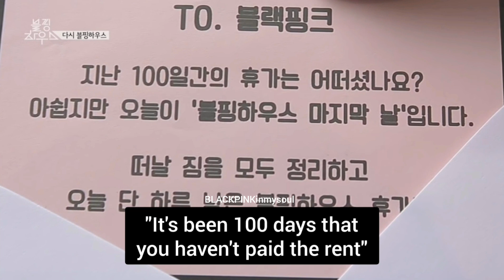House rent | BLACKPINK House (Fake Sub)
THANK YOU BLINKS ❤

I re-watched BP House a thousand times since quarantine started omg who else is like me? 😭 I want a season2 so badly I miss them so much!

(Sorry for the eventual "inappropriate words", the only purpose is to make it funny 😊)